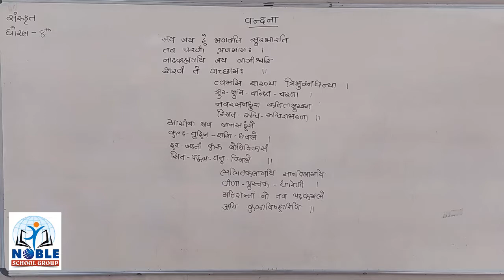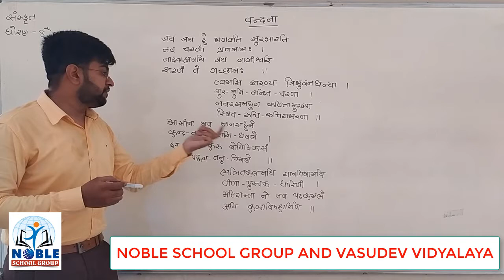STD :- 8 (SANSKRIT) (वंदना)